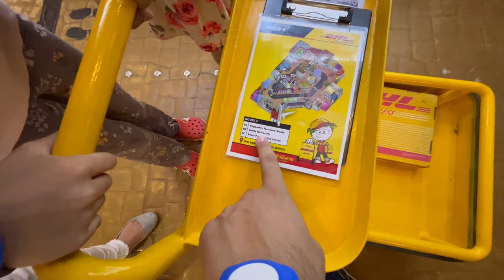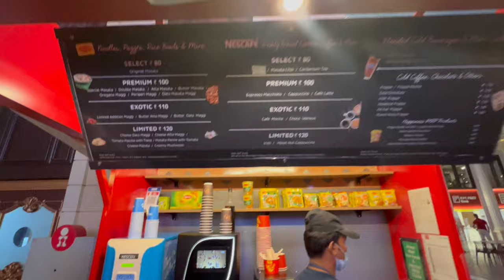KIDZANIA Play House In GARDENS GALLERIA PARTY HOUSE NOIDA || Best Playhouse for kids in Noida